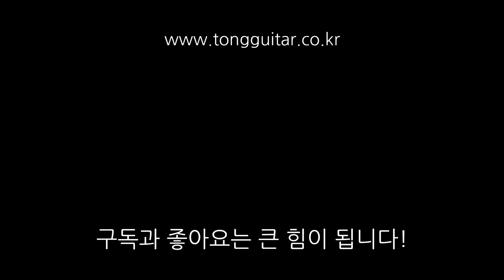[워십이야기] 내가 주인 삼은 모든 것 내려놓고 (부르기) By 통기타이야기